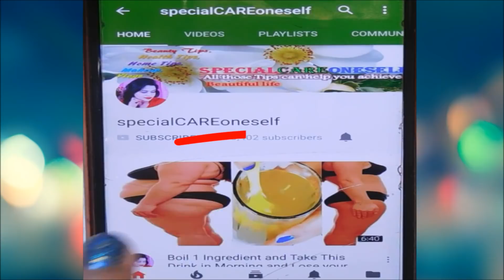Full Body Whitening | just 7 days | Drink This | 100% result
Bell button
more latest video in my channel
specialCAREoneself

 Pintrerest: .